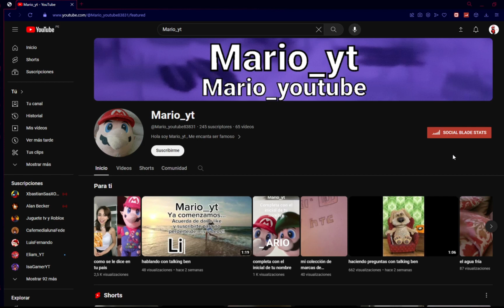Promocion a Mario_yt | Jorge_YT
👇LEER EN DESCRIPCION👇

Hola chicos , como andan espero que bien y chicos estamos en un nuevo video en donde vamos a promocionar a Mario_yt que me lo pidio en directo y espero que lo disfrute

👉Mi discord👉: Jorge_YT#5514